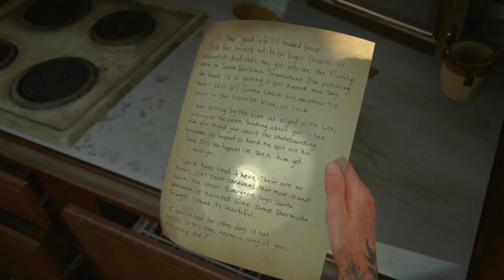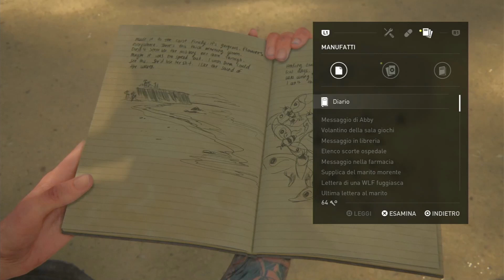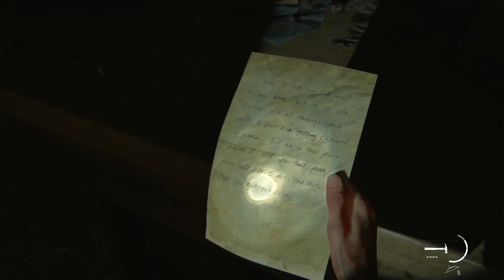TLOU 2 #34: e Mo Questi Che ci Rapiscono Chi Sono????